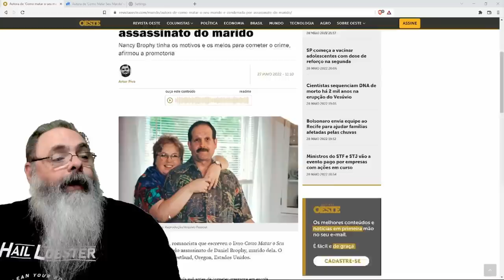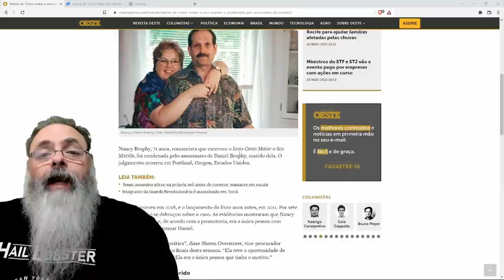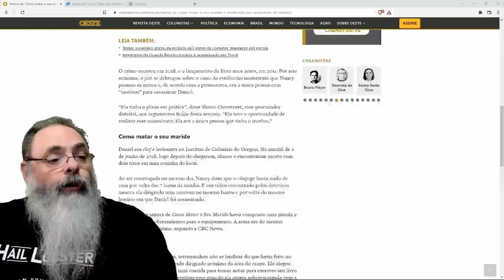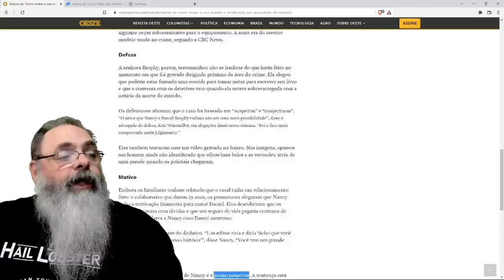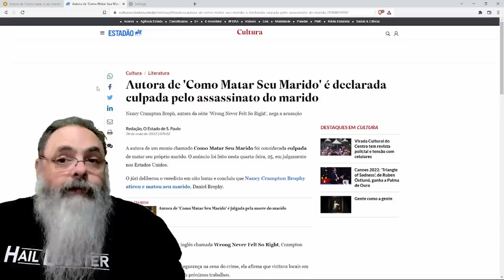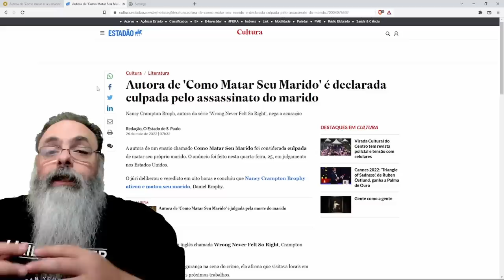Autora do livro COMO MATAR SEU MARIDO foi condenada por MATAR SEU MARIDO